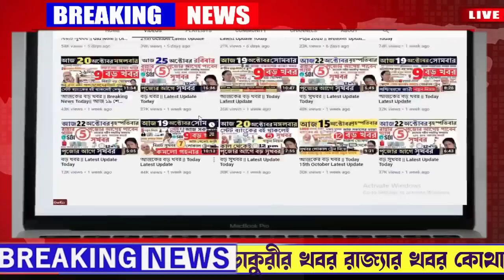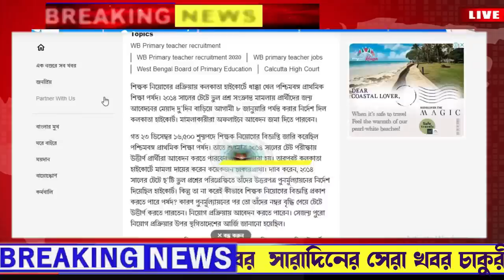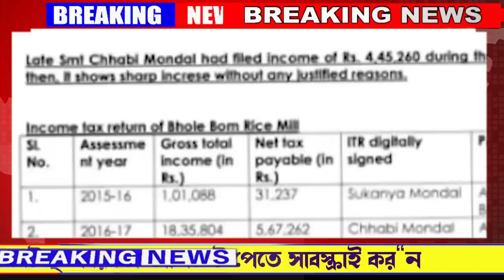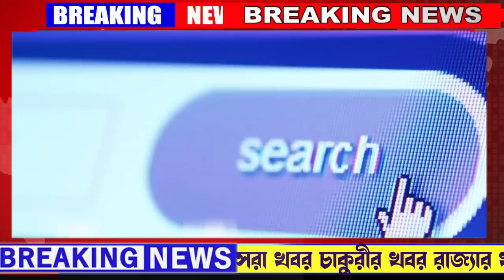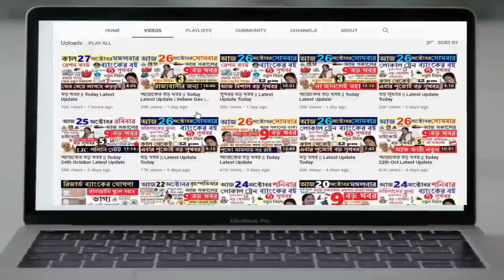🔴আজকের বড় খবর |Today 29 Oct |মমতার দুর্নীতি ফাঁস! শুভেন্দু | তাপস মনিক Today Weather Latest Update